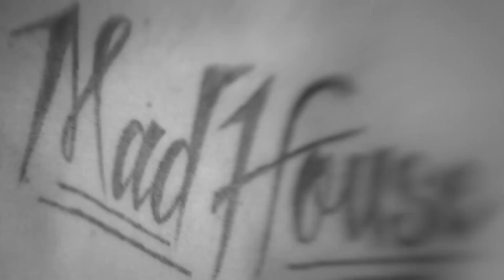Sergei Polunin // ET & All the things she said.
Video: Compilation of videos taken from YouTube
Music: ET & All the things she said, covers